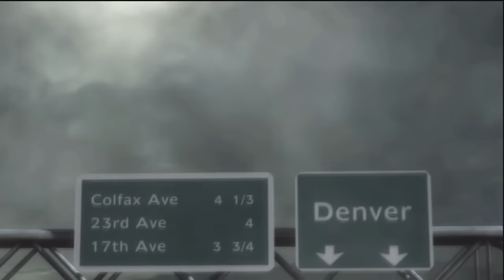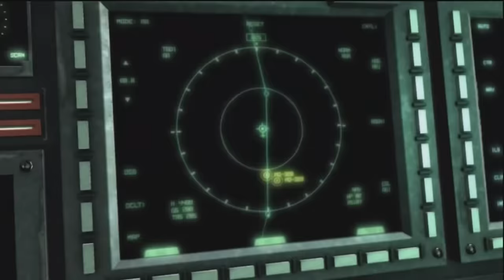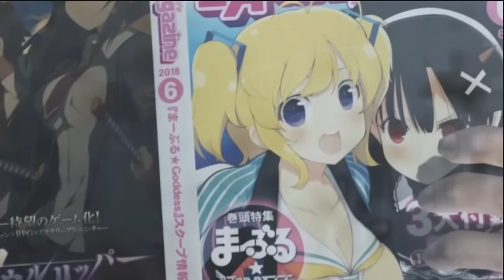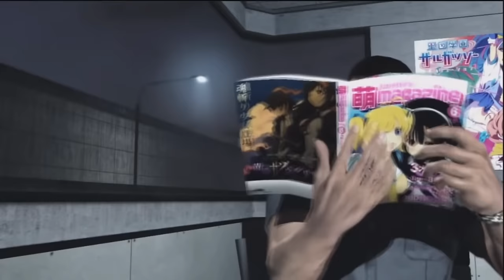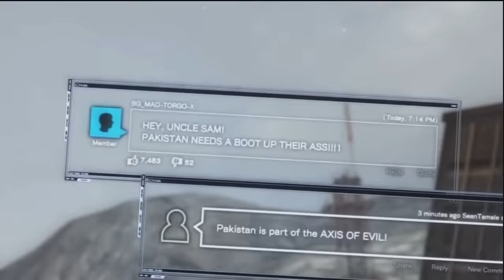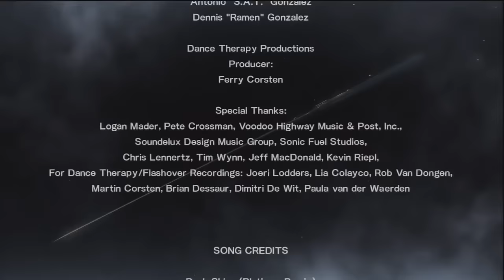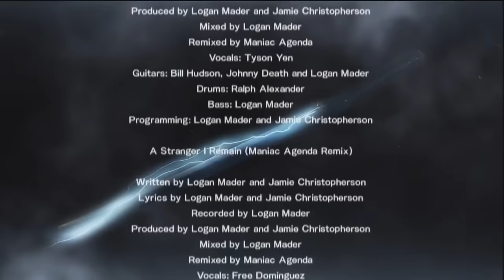Super Best Friends Play Metal Gear Rising: Revengeance - The Definitive Compilation